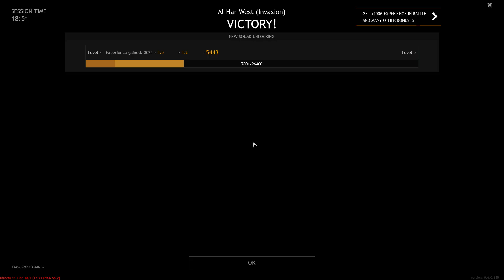Very difficult defense - USA vs Germany - Tunis - Enlisted GamePlay - No Commentary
All Variations in this Video are created by me Alex Moss!